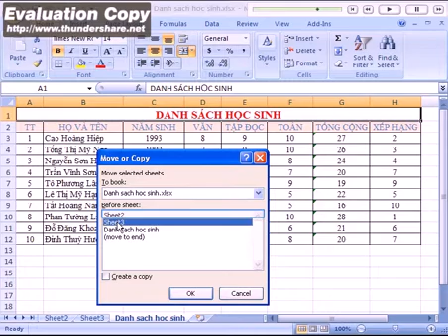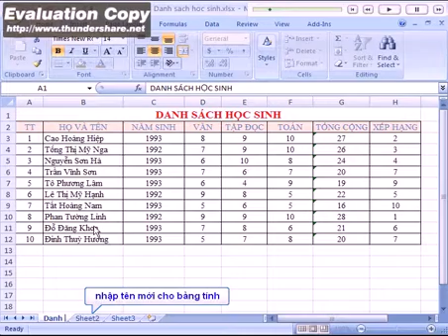Excel dành cho người đi làm 1 .1( đổi tên-sao chép -di chuyển )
Excel dành cho người đi làm) .
NGUYỄN THU HỒNG -  Training Department
8th Floor, 167 Bui Thi Xuan Str, Hai Ba Trung - Ha Noi
Mobie; 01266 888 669  - Viettel ; 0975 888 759

Các bạn đồng nghiệp thân mến  với tâm huyết nghề nghiệp.Nhằm hỗ trợ tất cả các bạn Đại Lý Bảo Hiểm mới vào nghề.
 Tôi sẽ chia sẻ thường xuyên và đưa những bài viết thực tế nhất trong quá trình làm việc của những người thành công trong công ty Cathay cũng như các công ty bạn,toàn bộ nhưng thông tin cập nhật mới nhất trong lĩnh vực BHNT và Phi Nhân Thọ.
Trên trang wep cá nhân của tôi,mong tất cả các bạn góp ý và ủng hộ để trang wep ngày càng hoàn thiện hơn.Tôi không nhằm mục đích cá nhân,không nhằm mục đích lợi nhuận.
 " Làm thế nào cho càng nhiều người trên toàn lãnh thổ Việt Nam hiểu được Bảo Hiểm nhất " đó là tâm huyết và mục đích chính của tôi sau 1 quá trình làm việc lâu dài trong trong công tác huấn luyện .
Với tư cách là những động nghiệp thân thiện nhất,sẵn sàng hỗ trợ tối đa để đạt được hiệu quả cao trong công việc mà mình đang theo đuổi.
Cùng nhau cố gắng phấn đầu tạo dựng sự nghiệp mới ,thân thiện,hòa nhã và đoàn kết.Tất cả chúng ta khi bước chân vào nghề đều được trải qua quá trình tuyển lựa và huấn luyện.
 Sau quá trình làm việc lâu dài trong công tác huấn luyện Đại lý, tôi nhận thấy các bạn Đại lý mới thuờng bắt đầu câu chuyện bằng lời "Tôi không thể . . .",
 Nhưng thời gian đã cho thấy nó không phải như vậy. Ai ai cũng có một khả năng nhất định, nếu được chuẩn bị chu đáo cho công việc, nhất là công việc mới thì đến một lúc nào đó, người ta sẽ bắt đầu bằng câu cửa miệng: "Tôi muốn . . ." và xa hơn nữa là "Tôi có thể . . .". và cuối cùng sẽ là " Tôi yêu công việc của tôi "..."Nhất định tôi sẽ thành công "